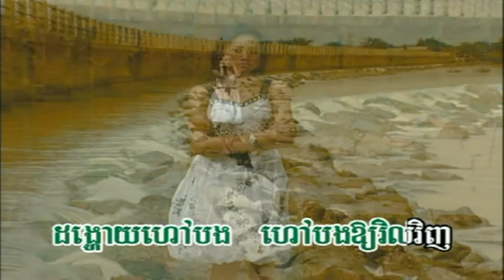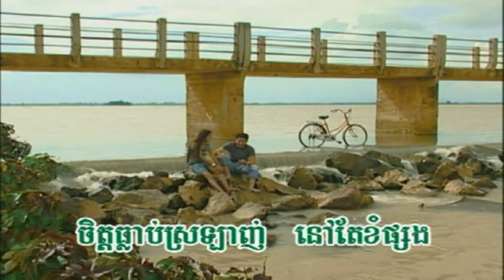SR Vol 55-11 Cham Thngai Vil Vinh | ចាំថ្ងៃវិលវិញ -Ros SeReySoThea